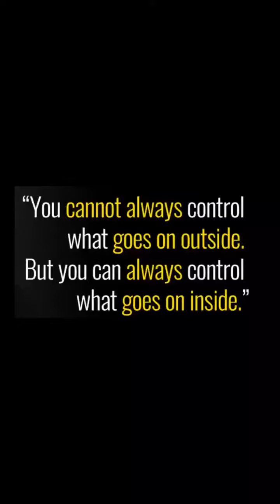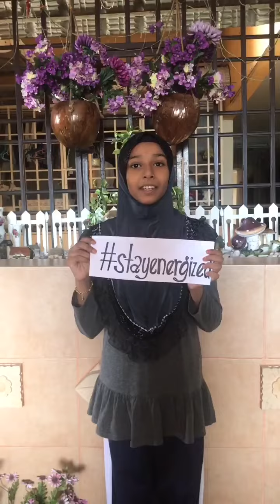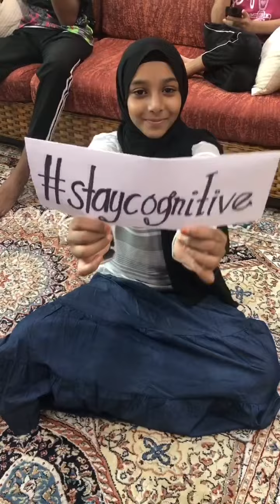KEKAL BERTENAGA MEMBINA KEHEBATAN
Tahniah Dhia Wafiqah bt Mohd Haris
6 Seri Bayu,SK Convent Green Lane